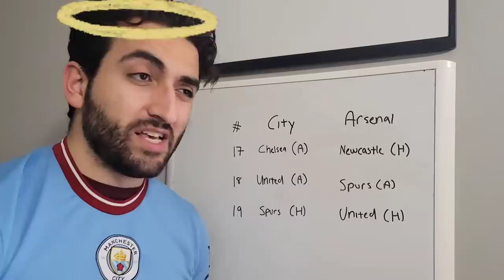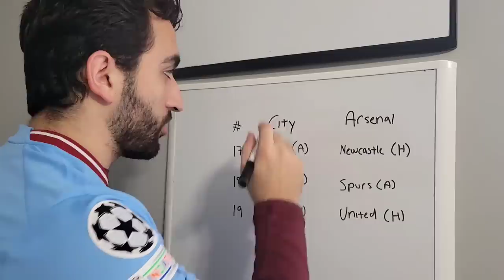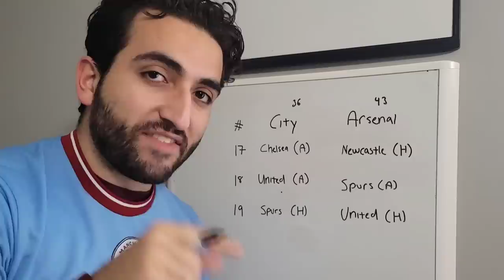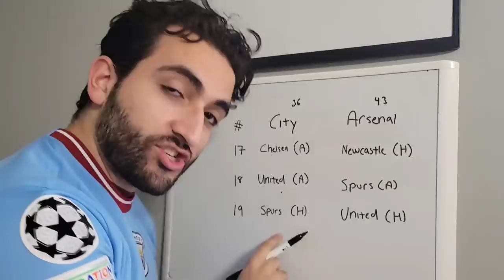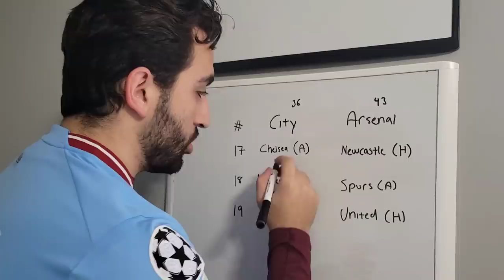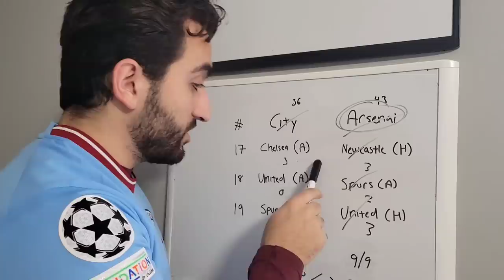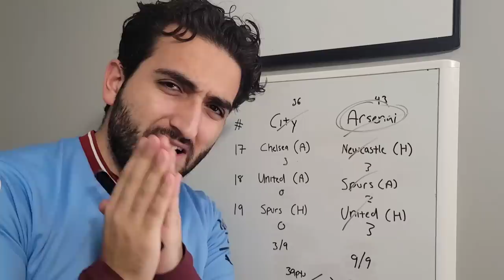Arsenal Might Win the League!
Such an Important Run of Fixtures Soon!